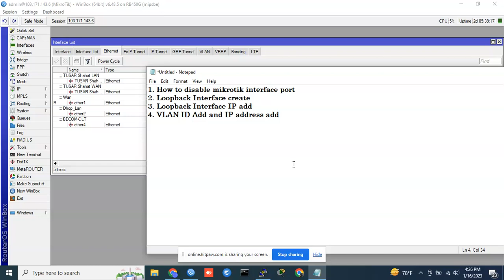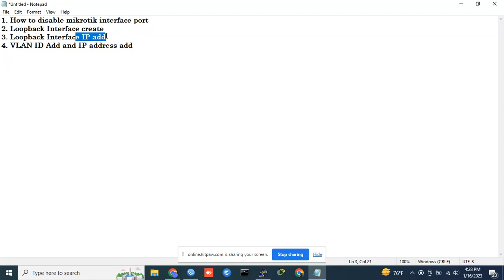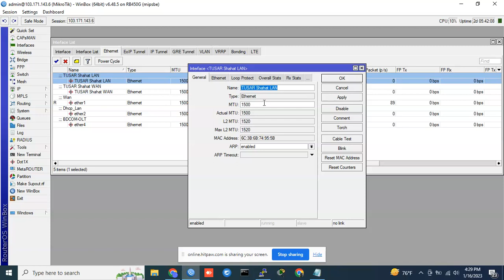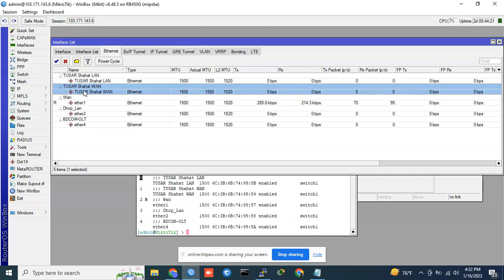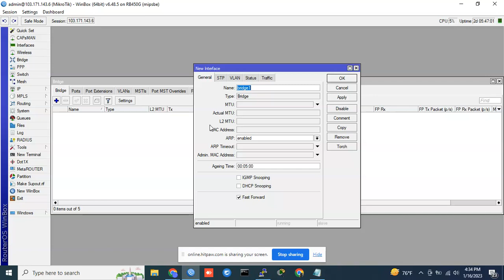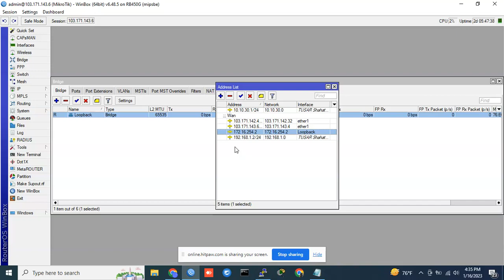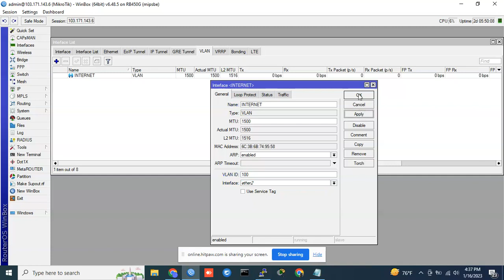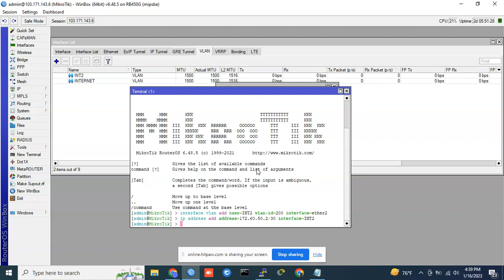How to add loopback,VLAN and IP address in Mikrotik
Here you learn :
1. How to disable mikrotik interface port
2. Loopback Interface create
3. Loopback Interface IP add
4. VLAN ID Add and IP address add